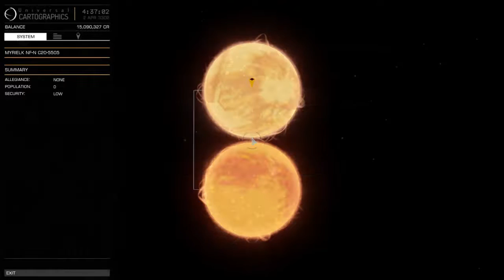Almost There! - Elite: Dangerous Horizons - Episode 78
►Let's be space pirates! Let's Play Elite: Dangerous! We're almost there! Sagittarius A* is within reach,m ladies and gentlemen! And although I didn't have time to make it today, tomorrow it'll be go time! In this episode I talk a bit more about plans for my return to the bubble, and the dangers that Sagittarius A* may hold for me.

►Elite: Dangerous is a space adventure, trading, and combat simulator that is the fourth release in the Elite video game series. Piloting a spaceship, the player explores a realistic 1:1 scale open world galaxy based on the real Milky Way, with the gameplay being open-ended. The game is the first in the series to attempt to feature massively multiplayer gameplay, with players' actions affecting the narrative story of the game's persistent universe, while also retaining single player options. It is the sequel to Frontier: First Encounters, the third game in the Elite series, released in 1995.

Starting in the year 3300 in 2014, Elite: Dangerous is currently set in the year 3302 and has been running in sync with UTC +1286 years, around 45 years after Frontier: First Encounters, the previous game in the series. Elite: Dangerous retains the basic premise of previous games - players start with a spaceship and a small amount of money and have to make their own way in an open galaxy, furthering themselves either legally or illegally, through trading, bounty-hunting, piracy and assassination.

The player is able to explore the game's galaxy of some 400 billion star systems, complete with planets and moons that rotate and orbit in real-time, resulting in dynamic day/night cycles. Around 150,000 of the game's star systems are taken from real-world astronomical data, while the remainder are procedurally generated according to scientific models. Throughout the galaxy, the player is able to dock with space stations and outposts to trade goods, purchase new spacecraft, re-arm their ship, effect repairs and to seek or complete missions from text-based station "bulletin boards". The player may also find cargo or encounter other ships while in flight by investigating 'Unidentified Signal Sources'.